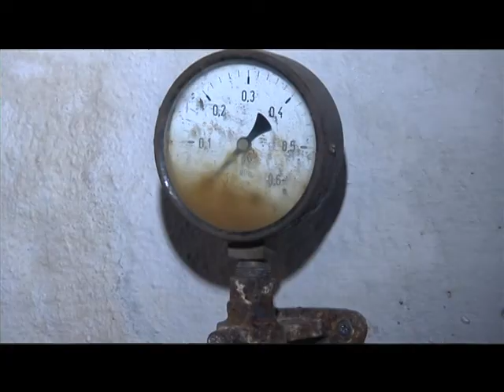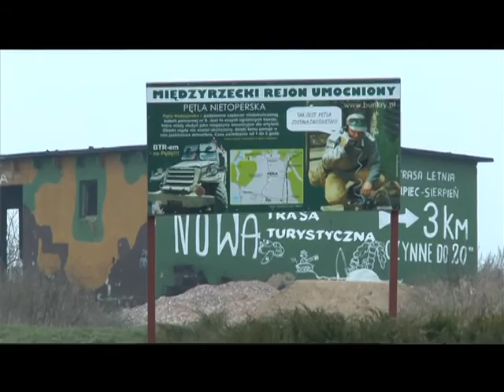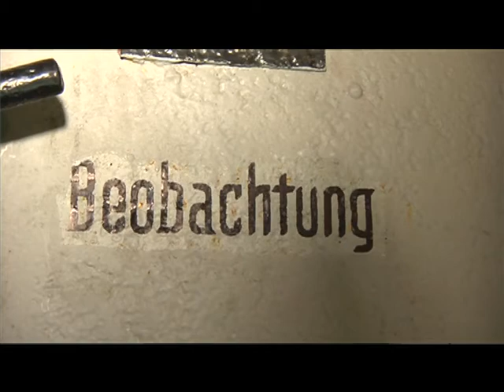Na szlakach historii - Międzyrzecki rejon umocniony